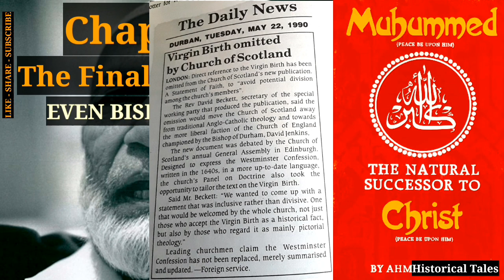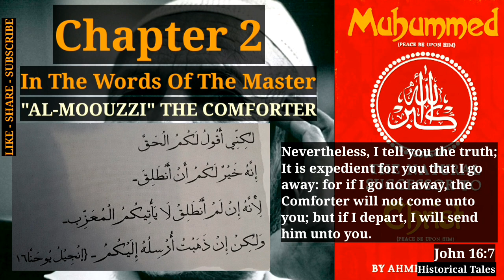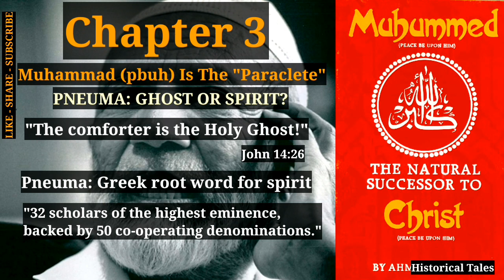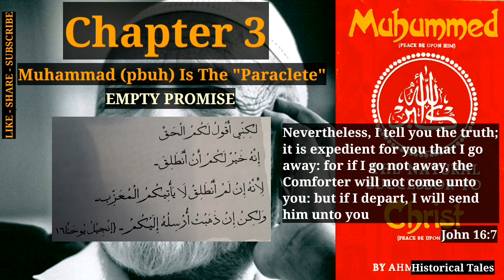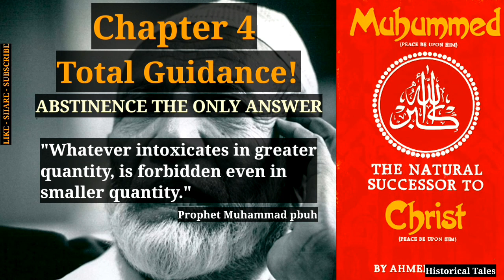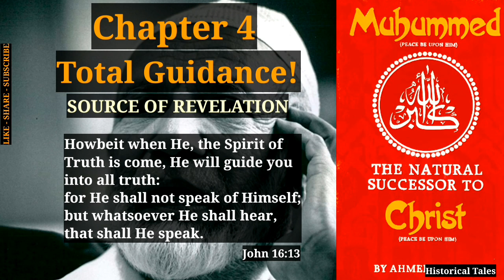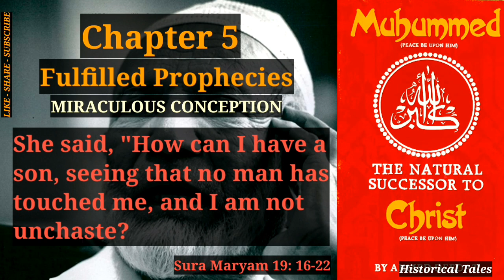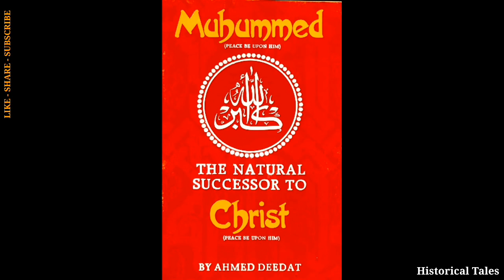Muhammad (pbuh) Natural Successor To Christ - Ahmed Deedat Complete Audiobook- 2 Hours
Chapters:
00:00 Ch: 1 - The Final Messenger
17:03 Ch: 2 - In The Words Of The Master
35:07 Ch: 3 - Muhammad (phub) Is The 'Paraclete'
01:04:34 Ch: 4 - Total Guidance
01:32:13 Ch: 5 - Fulfilled Prophecies
01:49:52 Ch: 6 - Extremism Condemned
01:57:20 Epilogue